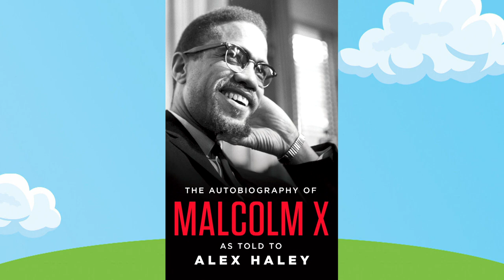Sean Foley views Malcolm X's autobiography as essential | Beyond the Fairway | Golf Channel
Sean Foley explains to Doug Smith and Will Lowery why he wants all of his players to read Malcolm X's autobiography.